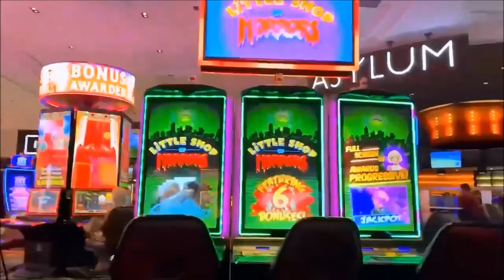Hard Rock Casino VANCOUVER...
Strolling ...Strolling...